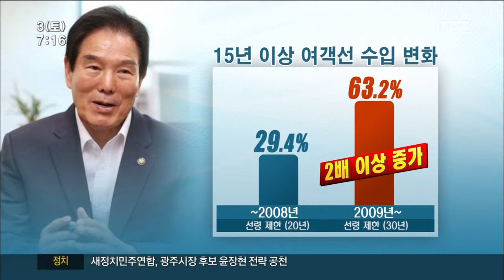[뉴스투데이]여객선노후화 심각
◀앵 커▶
지역 내 여객선 가운데 선령 15년이 넘는
노후 선박이 80%에 가까운 것으로

합동 점검 결과 노후화된 일부 여객선에서는
승객들의 안전을 위협하는 지적사항도
한 두건이 아니었습니다.

나현호기자입니다.

여수와 고흥지역에 거점을 둔
정기, 부정기 여객선은 모두 26척.

CG1] 이 가운데 2천년대 들어서 만들어진
6척을 제외한 나머지 여객선 스무척의
평균 선령은 20년에 이릅니다.

전체 여객선의 78%인 19척이 15년을 넘겼고,
침몰한 세월호보다 오래된 여객선도
9척에 달하는 것으로 조사됐습니다.//

심지어 평수구역을 운항하는
한 해운사 예비용 차도선의 선령이
20년에 달하는 등 지역 여객선의 노후화가
심각한 상황입니다.

이렇다 보니, 지난달 22일부터 시작된
연안여객선 관계기관 합동점검에서는
점검대상 여객선 스무척에서
315건의 시정사항이 발견됐습니다.

지적사항을 고친 이후 확인을 받고
운항하도록 조치한 선박 8척에서는
수밀문과 화재탐지장치가 작동하지 않거나
기관실 외판이 부식되는 등
승객 안전에 치명적인 증상이 나타났습니다.

지난 2009년 선령 제한을 20년에서
30년으로 연장한 것도 여객선 노후화를
부추겼습니다.

CG2] 새누리당 주영순 의원은
선령이 연장되기 전인 2009년을 기점으로
15년 넘긴 여객선에 대한 수입이
29.4%에서 63.2%로 두배 넘게 늘어났다고
밝혔습니다.//

오는 9월부터 여수와 제주항로를
운항하게 된 여객선도 일본에서 중고로 수입된
선령 18년된 선박.

세월호 참사를 겪은 시민들의 눈은
불안하기만 합니다.

MBC뉴스 나현호입니다.